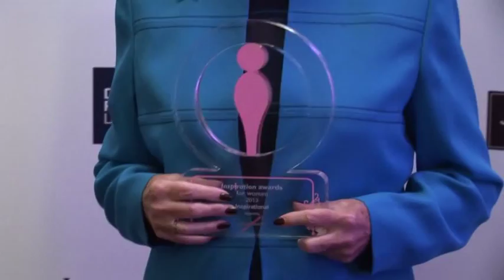Inspiration Awards 2013 Highlights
Highlights from the 2013 UK Inspiration Awards for Women supporting Breakthrough Breast Cancer at Cadogan Hall, London, England. The event acknowledges inspirational women and raises money and profile for the charity Breakthrough Breast Cancer.

The video includes musical performers from UK X Factor winner Alexandra Burke, Classical performances from Jenny Williams, Camililla Kerslake and her fabulous Inspiration Choir, and the fabulous Cynthia Erivo.

The Awards were hosted by Andrew Castle and Helen Fospero Interviews and backstage footage was conducted by Zoe Williams.